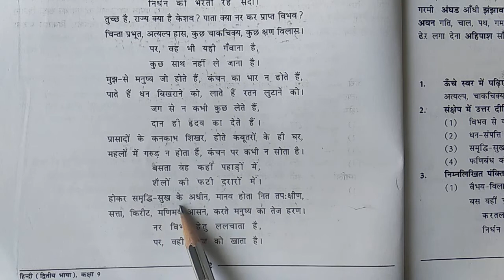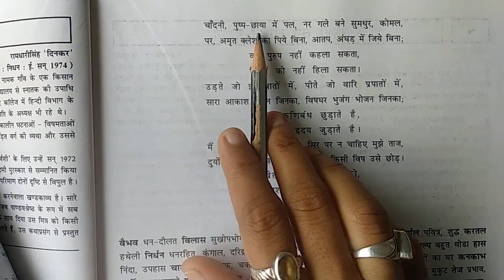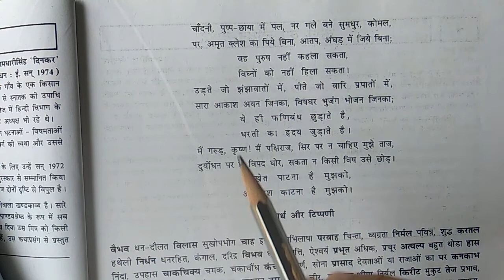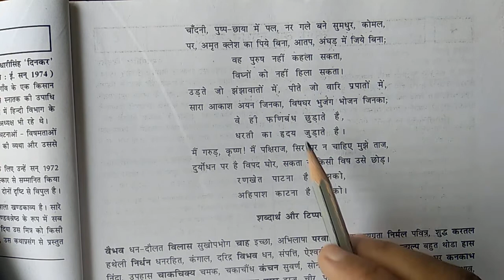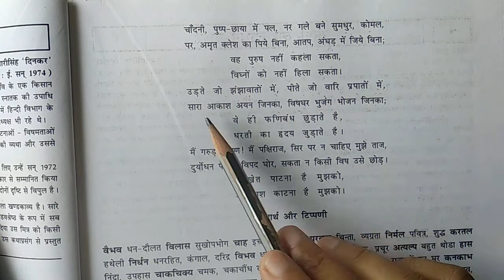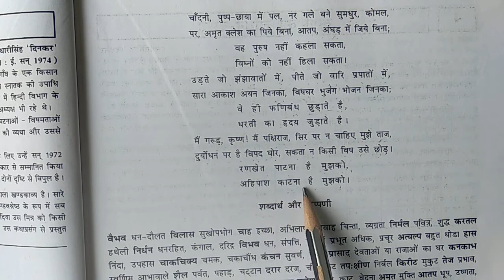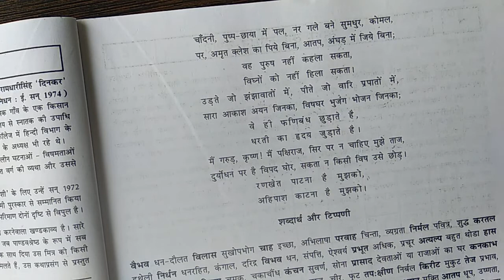9th eng.& Guj med sub Hindi ch 4 part 2